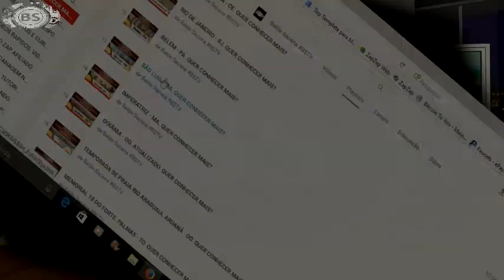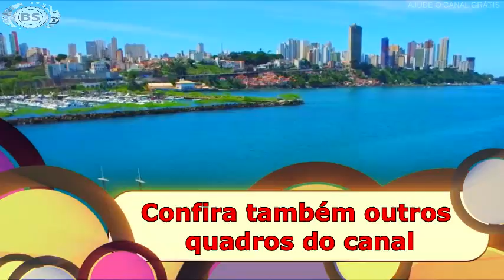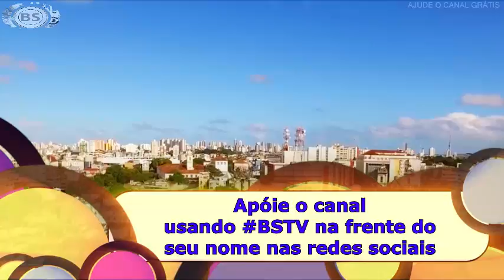SALVADOR - BA. ATUALIZADO. QUER CONHECER MAIS?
TUDO JUNTO.

CONTATO PROFISSIONAL:
Google Plus: goo.gl/oYNxpd
Instragam: goo.gl/13xV5r

JOY ESSÊNCIA CADASTRE - SE GRÁTIS:
goo.gl/x1jsTl

1 - Sem adesão para entrar.
2 - Planos baratos.
3 - Sem compras de produtos.
4 - Sem obrigação de reativarão mensal.
5 - Pontos não zera.
6 - Pontuação baixa para grandes prêmios.

Salvador, fundada como São Salvador da Bahia de Todos os Santos,[10] é um município brasileiro, capital do estado da Bahia, localizado na Mesorregião Metropolitana de Salvador e Microrregião de Salvador. Situada na Zona da Mata da Região Nordeste do Brasil, Salvador é notável em todo o país pela sua gastronomia, música e arquitetura,[11] também reconhecidas internacionalmente. A influência africana em muitos aspectos culturais da cidade a torna o centro da cultura afro-brasileira.[12][13][14] Primeira sede da administração colonial portuguesa do Brasil, a cidade é uma das mais antigas da América e uma das primeiras cidades planejadas, ainda no período do Renascimento.[15][16] Sua fundação em 1549 por Tomé de Sousa ocorreu por conta da implantação do Governo-Geral do Brasil pelo Império Português.[17] Determinadas a partir do marco da fundação da cidade, no Forte de Santo Antônio da Barra, suas coordenadas são 12° 58' 16'' sul e 38° 30' 39'' oeste.[3]

A centralização como capital junto à colonização escravocrata foram importantes fatores na formação do perfil do município, da mesma forma que certas características geográficas. A construção da cidade se deu acompanhando a topografia acidentada, inicialmente com a formação de dois níveis (Cidade Alta e Cidade Baixa) sobre uma escarpa acentuada[16] e, mais tarde, com a concepção das avenidas de vale.[18][19] Com 692,819 quilômetros quadrados de área,[4] seu território emerso é peninsular e o litoral é margeado pela Baía de Todos os Santos a oeste e pelo Oceano Atlântico a leste.[20][21] O Centro Histórico de Salvador, iconizado no bairro do Pelourinho, é conhecido pela sua arquitetura colonial portuguesa com monumentos históricos que datam do século XVII até o início do século XX, tendo sido declarado como Patrimônio Mundial pela Organização das Nações Unidas para a Educação, a Ciência e a Cultura (Unesco) em 1985. Palco de um dos maiores carnavais do mundo (maior festa de rua do mundo segundo o Guiness Book),[22][23][24][25] o reconhecimento internacional da música de Salvador veio pelo anúncio de dezembro de 2015 da integração do município à Rede de Cidades Criativas da Unesco, tendo sido reconhecida como "Cidade da Música", título singular no país.[26][27]

Com mais de 2,9 milhões de habitantes, é o município mais populoso do Nordeste e o terceiro do Brasil. Dentre as cidades latino-americanas é a nona, superada por São Paulo, Cidade do México, Buenos Aires, Lima, Bogotá, Rio de Janeiro, Santiago e Brasília (esta ultrapassou Salvador em 2016, mas é um distrito federal, e não um município).[28][29] É núcleo de região metropolitana conhecida como "Grande Salvador", que possuía uma estimativa de 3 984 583 habitantes em 2016 de acordo com o Instituto Brasileiro de Geografia e Estatística (IBGE),[30] o que a torna a segunda área metropolitana mais populosa do Nordeste, sétima do Brasil e uma das 120 maiores do mundo.[31] Por essas dimensões urbano-populacionais, é classificada pelo estudo do IBGE sobre a rede urbana brasileira como uma metrópole regional.[32]